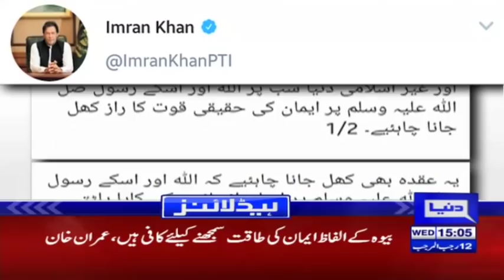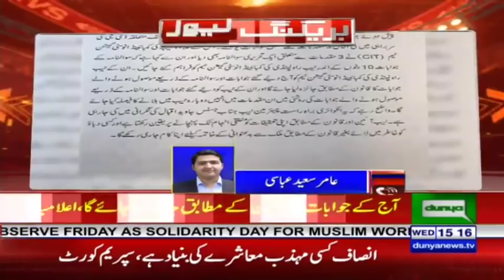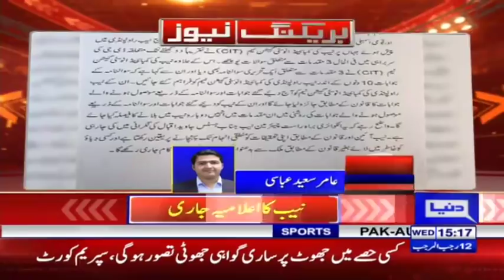NZ PM announces to broadcast 'Azaan' on national TV | Headlines 3 PM | 20 March 2019 | Dunya News